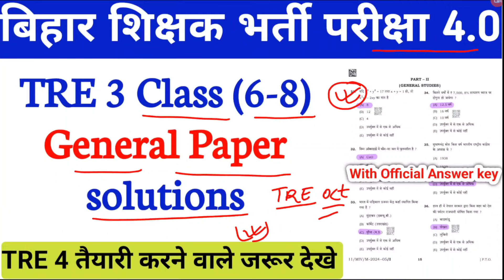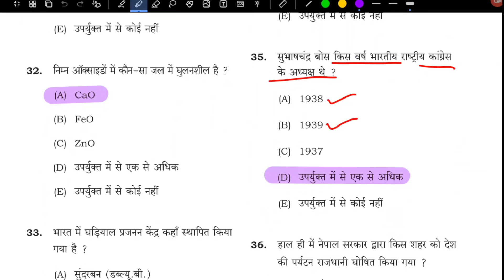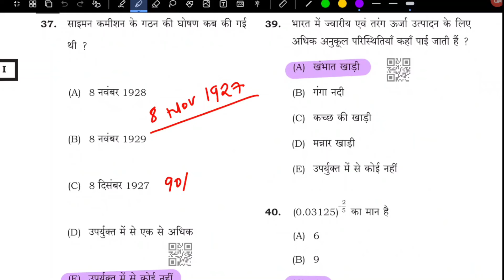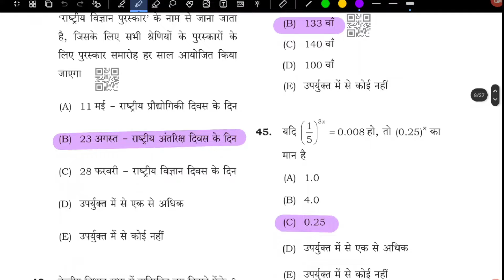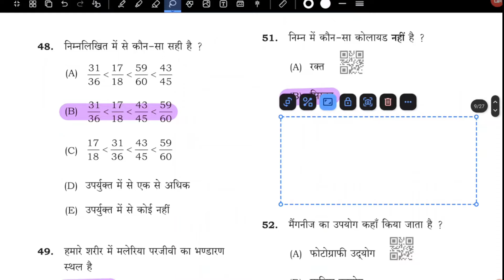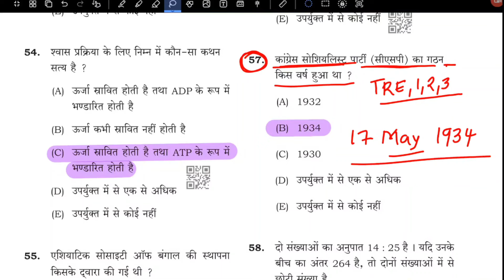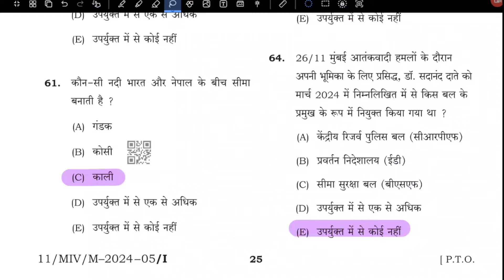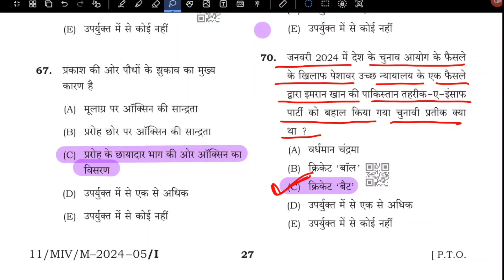BPSC TRE 3 6-8 General Paper | BPSC TRE 4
PRT Expected Cut Off After Answer Key|Safe Score
6 to 8 SST Expected Cut Off |Safe Score
6 to 8 cut off social science

bpsc tre 3.0 omr sheet download bpsc tre 3.0 vacancy
bpsc tre 3.0 admit card 2023 bpsc tre result 2023
bpsc tre 3.0 supplementary result bpsc tre 2.0 cut off
bpsc tre 4 preparation